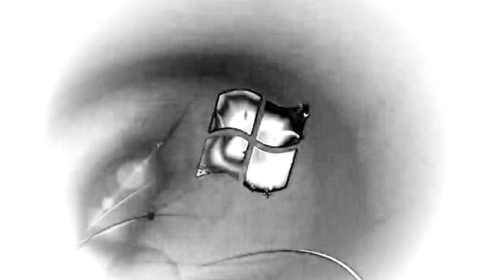Windows 7 Startup Logon NOW MY VIDEO Effects in G Major 770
{JAPANESE}